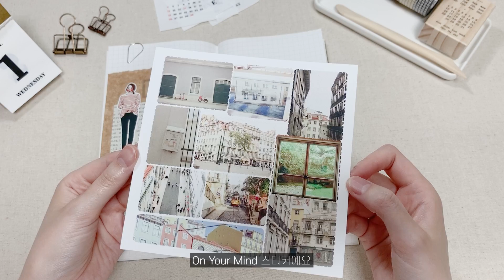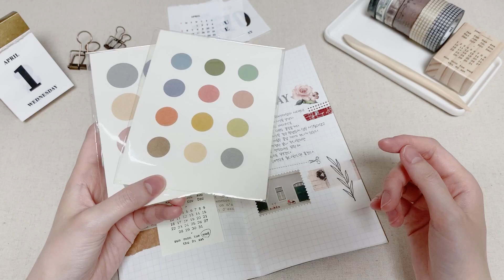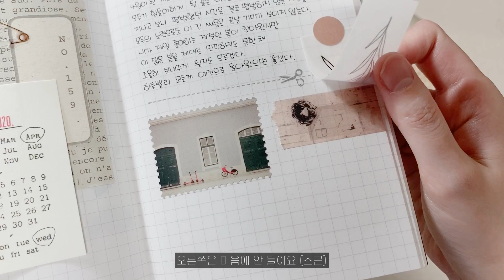다이어리 꾸미기 | 빈티지 감성다꾸 | 트래블러스노트 #5 (Journal With Me / Traveler's notebook)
* 화질이 좋지 않으면 HD 화질로 바꿔서 시청해 주세요 *

오랜만에 다꾸 영상으로 돌아왔어요 :D
집콕 해야 되는 요즘 같은 때 다꾸만한 취미도 없는데
슬프게도 영상을 자주 못 올리고 있어요.
간혹 기다려주시는 분들도 계시는데
늘 죄송하고 감사합니다.
남은 주말 편안한 시간 보내세요♡